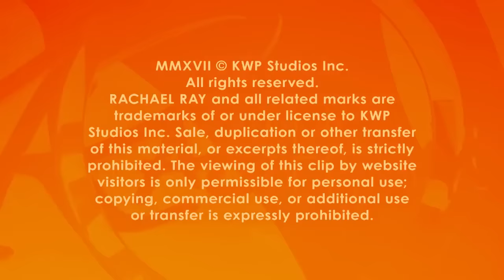Watch the Cast of 'Pretty Little Liars' Taste Some Pretty Icky Jelly Beans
Watch to see Rach and the ladies play a hilarious game of BeanBoozled.